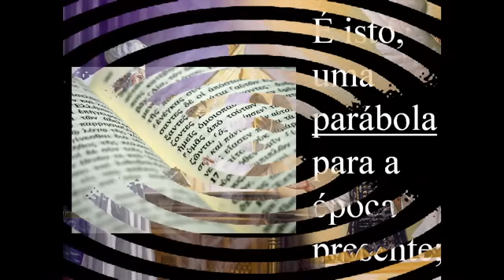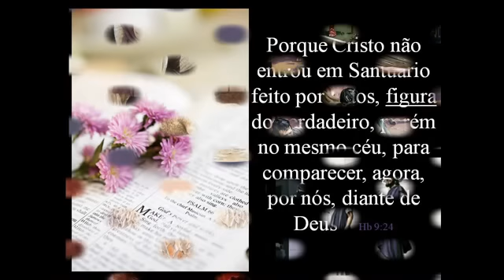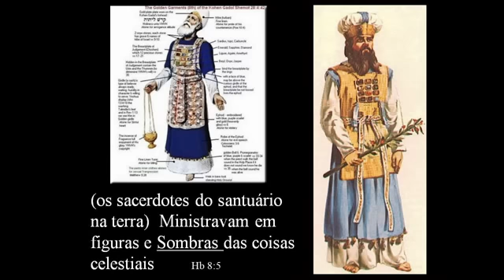O Santuario Celestial - a realidade por detrás das sombras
o santuário Celestial tipificado pelo santuário terrestre